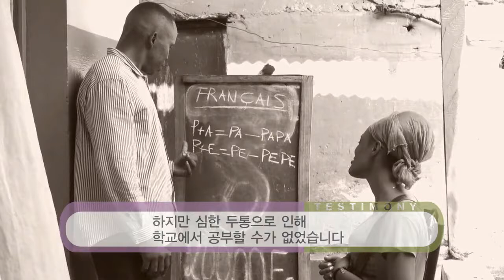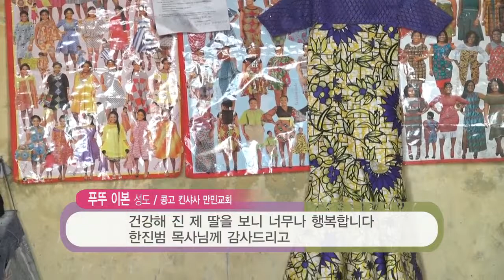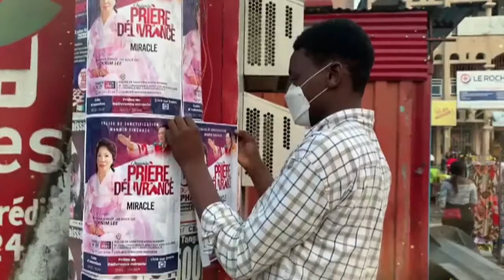(中)聖書の奇跡マガジン1183回.2021.09.24.モンゴル、コンゴ・キンシャサ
「とどまらない神の力の働き」
1.ニュース
モンゴル万民教会の創立18周年記念リモートで礼拝をささげました。

2.「とどまらない神の力の働き」
今年、活発に行われたリモートいやしの集会は、
世界中の万民の聖徒が霊的に満たされる恵みの時間でした。

それだけでなく、多くの聖徒が神の力が込められたハンカチで
祈りを受けて、いやされて答えを受けて、証しが届いています。

きょうは、6月のリモートいやしの集会でいやされて、新しい人生を
送っているというコンゴ・キンシャサ万民教会の聖徒を

- ナタリー·プトゥ·カンドラ姉妹の脳髄膜炎(のうずいまくえん)の証
- ガブリエル·ボトゥナド聖徒の身無気力症の証